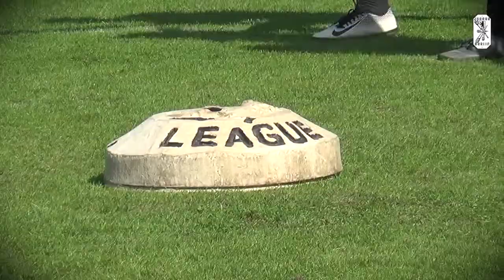2020 BM RigorMortis vs PetersPawns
komplettes Spiel - Berlin Masters 2020 - Halbfinale: Rigor Mortis (Berlin) vs. Peters Pawns (Oerlinghausen) - Datum: 13. September 2020 - Ort: Turngemeinde in Berlin - Veranstalter: Juggersparte der TiB - Platzierungen: 1. Rigor Mortis - 2. Zonenkinder - 3. Peters Pawns (Oerlinghausen);

Aufnahme & Schnitt: Lester Balz